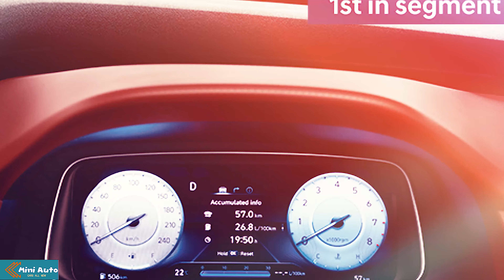2021 Hyundai Alcazar 6- and 7-seat, engine options 2.0L petrol and 1.5L turbo-diesel | Mini Auto